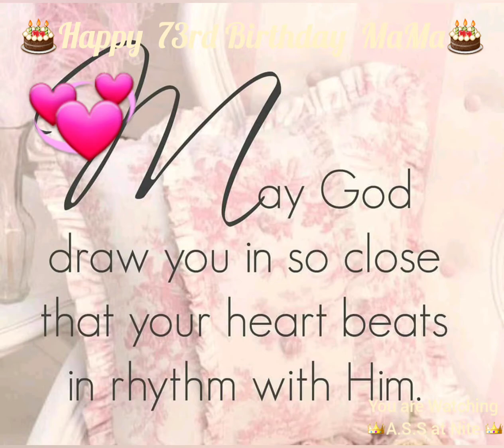LUPUS Journey of a Queen Moving Forward l Happy Birthday Mama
A.S.S celebrates her mama 73rd birthday mama happy birthday